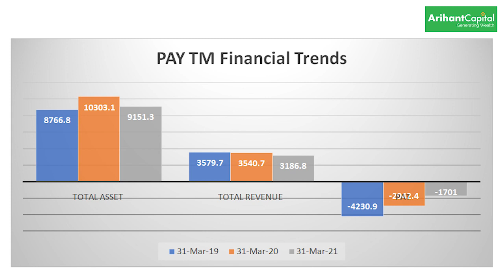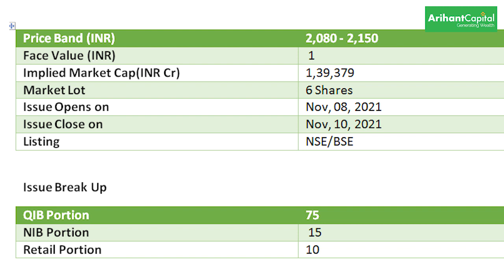Paytm IPO | Ft. Mrs. Kavita Jain | Sr. Equity Research Analyst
The ₹18,300 crores Paytm’s three-day initial public offer (IPO) opened on Monday, 8th November 2021 and is India’s largest IPO trumping Coal India’s ₹15,200 in 2010. PayTM IPO is another monumental event for the country’s fintech ecosystem – although what will be the future? We will probably know soon enough.

Should you invest in the IPO?

IPO live now on 08th November, Issue size of 6 shares; applicants will be required to block Rs. 12,900/- on this issue, per lot.

Would you be investing in Paytm IPO ₹18,300 crore IPO?